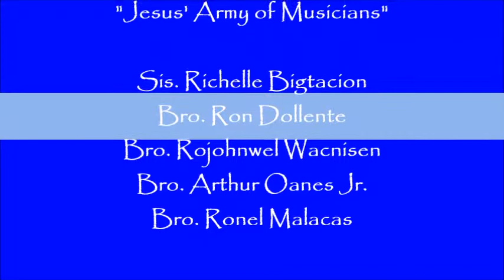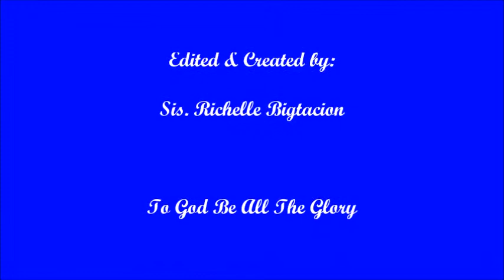YOUR GRACE STILL AMAZES ME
Jesus Is Lord Church New York
Pastor Jessie and Ptra Dothy Maghacot (Church Pastors)